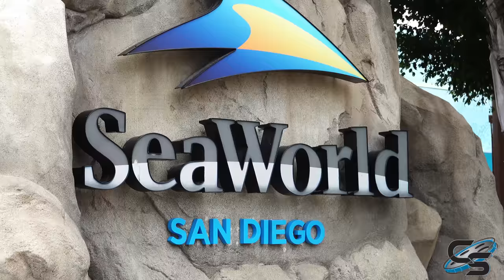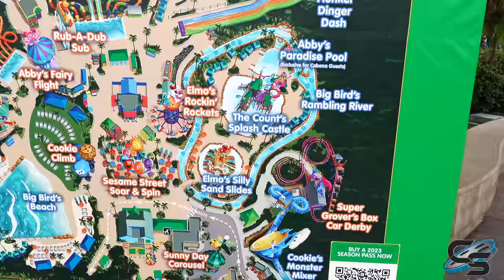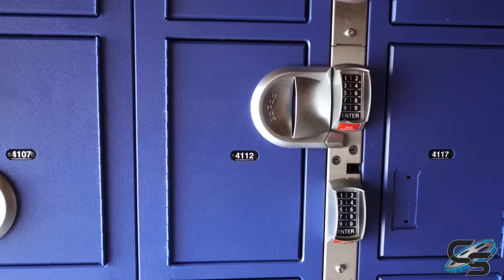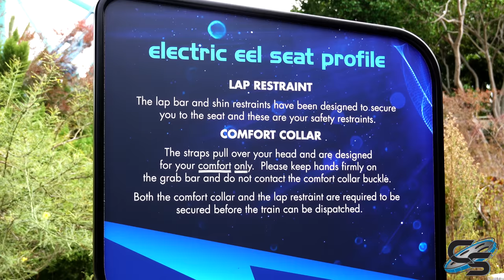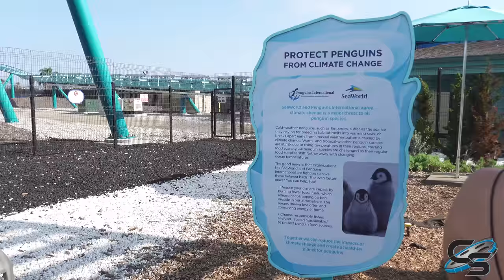The Roller Coasters of SeaWorld San Diego! Riding Emperor, Manta, Electric Eel, & More!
It's been 3 years since Taylor's last visit to SeaWorld San Diego, and this time he brough Sarah and Tyler along with him, who have never been before! This is stop #1 of a week long California trip, and it was one heck of a way to kick things off! The park was dead, which meant many rides on Manta, as well as their new for 2022 roller coaster, Emperor!

MY GEAR:
Sony a6500
35mm Lens
18-105mm lens
18-135mm lens
70-350mm lens
Sony ZV-1
Zoom H1n
MOZA AirCross Gimbal
AT2020

Production, Filming, & Editing: Taylor Bybee and Sarah Anderson
Logo: Kristopher Werner
Intro: Casey Rentmeester